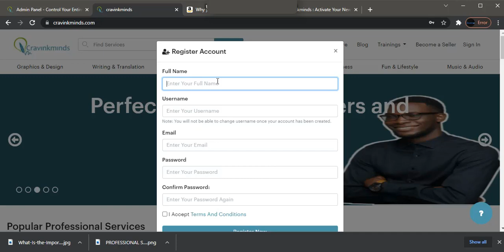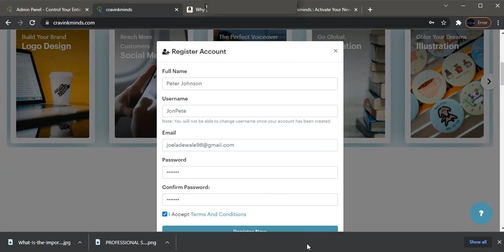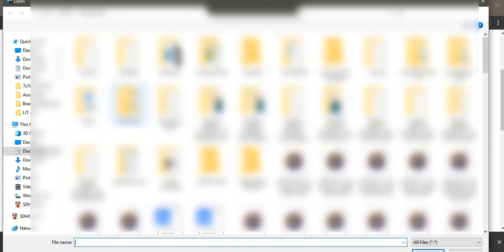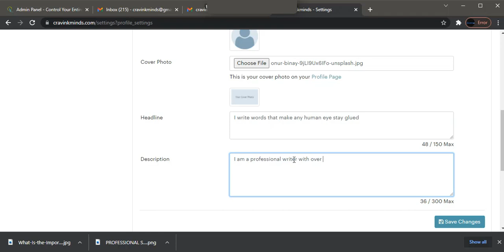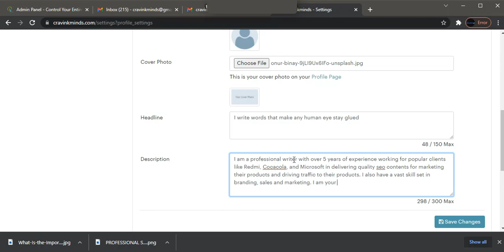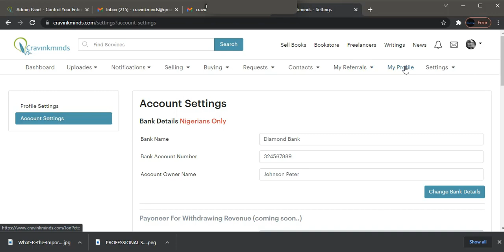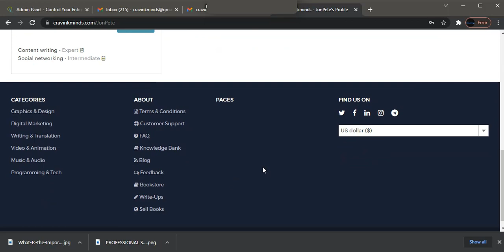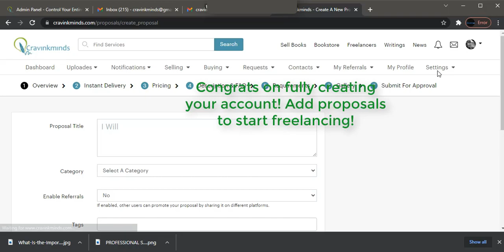How to create and optimise your account as a freelancer or author (the complete process)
This video will help you out on how to create and optimise your account completely in the right way. It is a video tutorial that will walk you through the entire process from start to finish.

🤔🤔What is Cravinkminds? We are a web-based platform building a global community of writers, authors, and freelancers.We train you and we offer you opportunities to earn as a writer or freelancer.